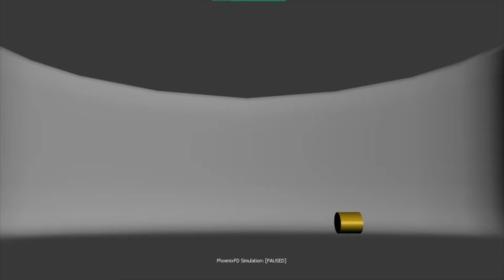3D Max Phoenix Fd_Smoke in Basin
3D Max Phoenix Fd_Smoke in Basin